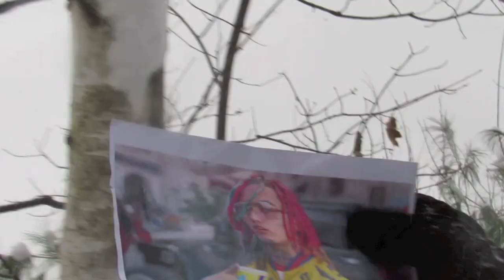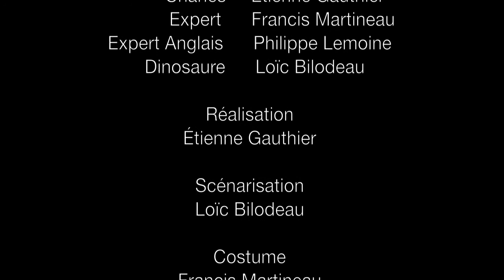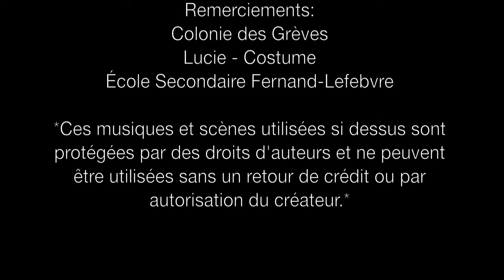Découverte • FESTIFILM 2018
Court metrage Festifilm 2018